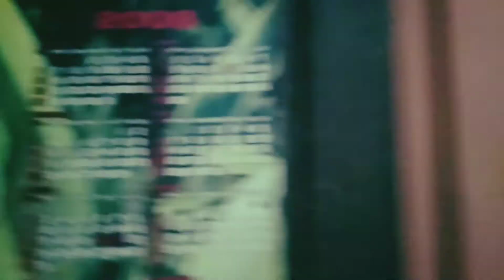jannero vlog lola house tour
my first vlog is house tour🤣
this house is in my grand mother its not my house its lola house tour vlog